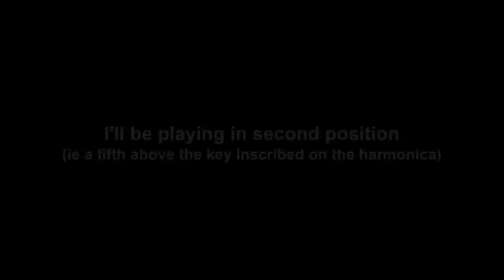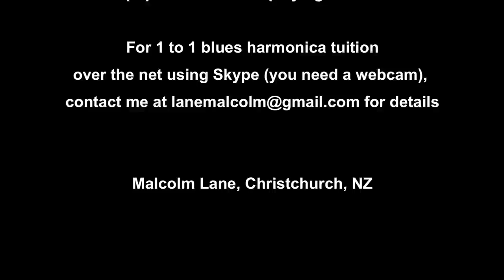How to vamp on the diatonic harmonica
Perhaps as a beginner you're still not too confident at playing single notes. Yep, you can still play the blues just using simple chords - the equivalent of strumming a guitar.